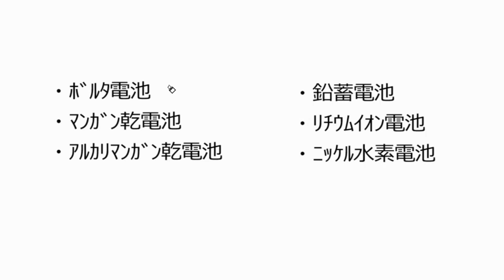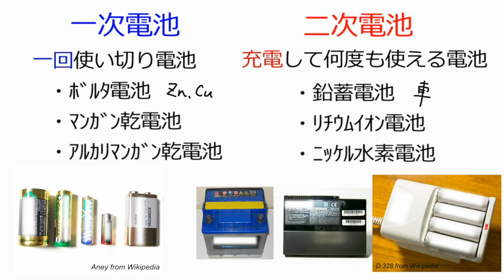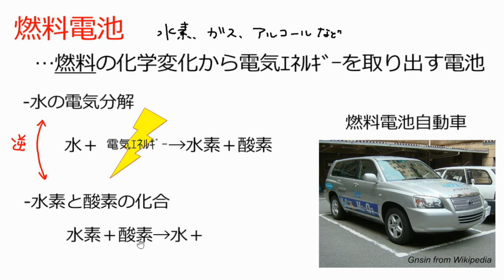いろいろな化学電池 修正